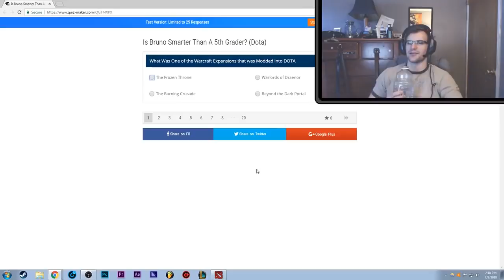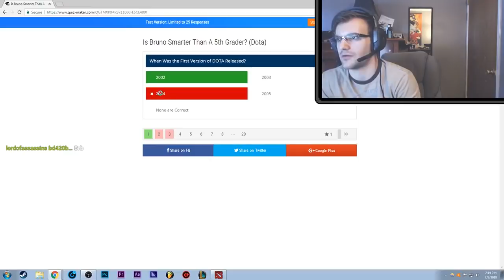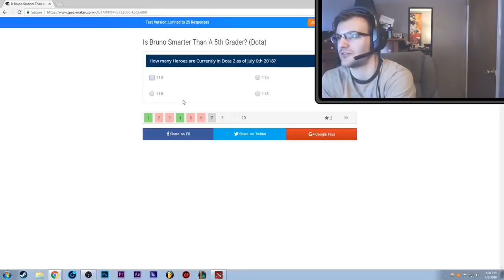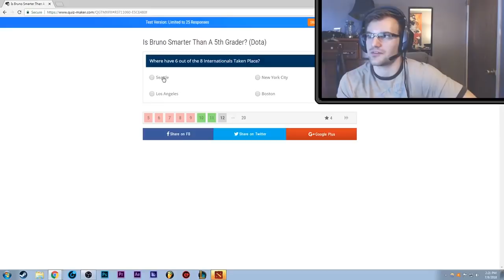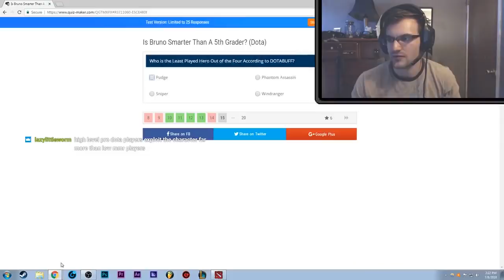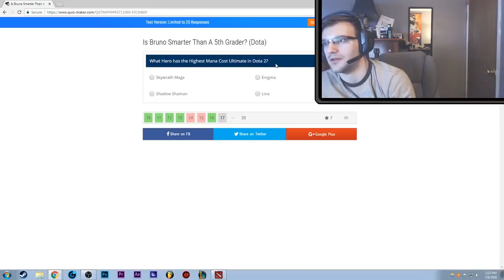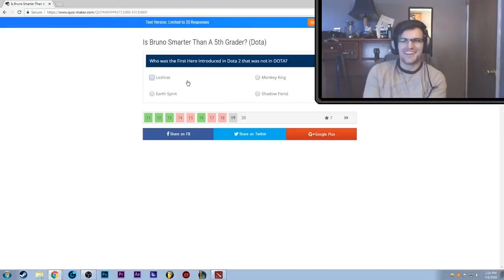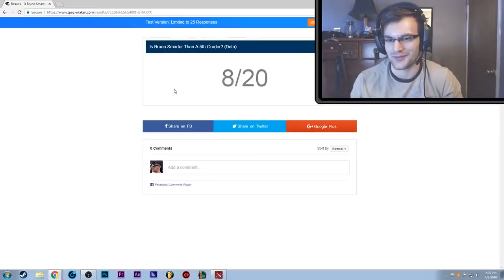DOTA 2 PLAYER FAIL DOTA 2 QUIZ! CAN YOU PASS?! (99.4% fail)